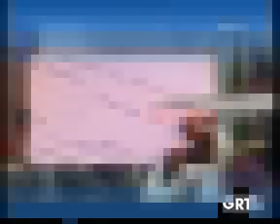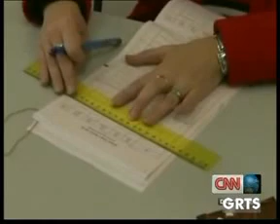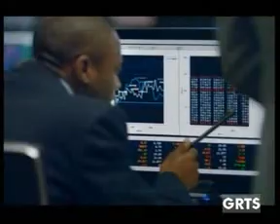GRTS 23 01 2013 2020 GMT